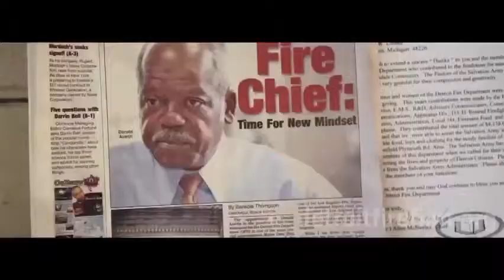MiWeek Clip | Ballot banter and Dennis Leary's documentary "Burn"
We've heard a lot about what is at the top of the ballot in the upcoming election, and this week the gang discusses how the state house races could swing based on the presidential race.  Also, a new film entitled "Burn" hits the big screen this week.  A documentary commencing Detroit's local firefighters will have its opening night at the Fillmore this weekend.  Episode 128/Segment 2.